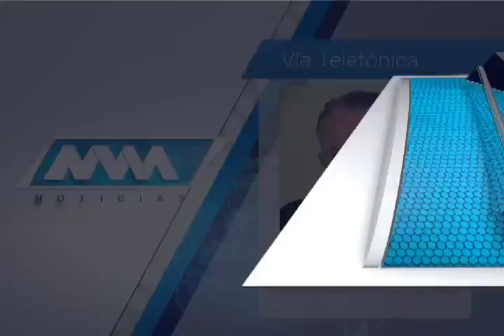Prevén saldo blanco en la capital del estado por temporada de Guelaguetza